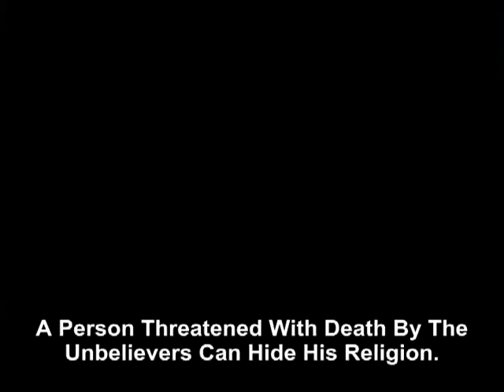A person threatened with death by the unbelievers can hide his religion.mp4